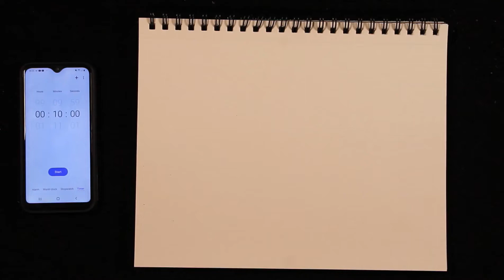Sketchy AF #197: Looking through binoculars.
Another 10 minute daily sketch by Robb Scott.